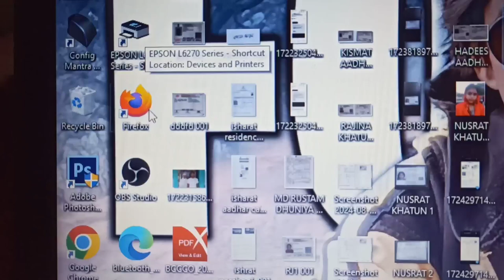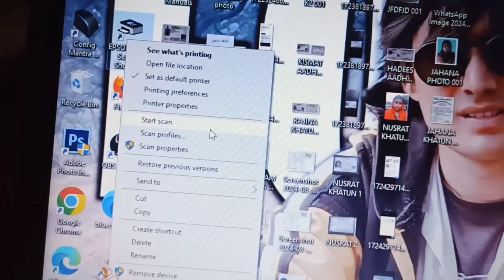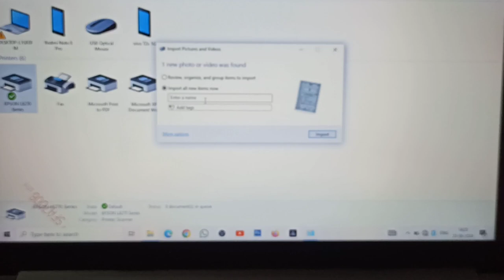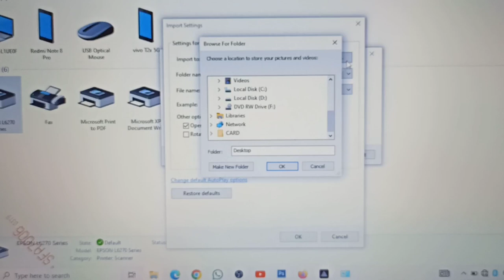Scan kaise kare |किसी भी कागज को स्कैन कैसे करें| आसन भाषाएं सीखें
प्रिंटर में फसा हुआ पेपर कैसे निकले Epson L4150|Paper Jam Problem Solution in Epson L4150

आधार कार्ड फोटो कॉपी कैसे करें|Xerox kaise kare in EPSON L4150|how to Xerox aadhar card|L4150|L3110

हेलो दोस्तों तो कैसे हैं आप सब दोस्तों मेरा पिछला चैनल जो है डिलीट हो गया किसी वजह से यूट्यूब ने डिलीट कर दिया और उस चैनल का नाम था ANWAR FONT CAFE जिस पर यह सारे वीडियोस मैंने अपलोड किए थे और आप लोगों ने बहुत प्यार दिया था तो मैंने जो है वही सारे वीडियो जो है इस नए चैनल पर चढ़ाने का फैसला किया है आप इस चैनल पर भी बने रहिए और चैनल को सब्सक्राइब कर दीजिए जितने भी प्रिंटर और फोटोकॉपी से संबंधित वीडियो होंगे सब चैनल पर चढ़ाई जाएंगे

Anwar Font Cafe
photocopy kaise karte hain
photocopy kaise kare
photocopy kaise karte hain hp printer
photocopy kaise karte hain machine se
photocopy kaise kare canon
photocopy kaise ki jaati hai
photocopy kaise kiya jata hai
photocopy kaise karte h
photocopy kaise karte hain computer
mein
photocopy kaise karte hain machine
mein
Aadhar Card photostat kaise karen
Aadhar Card photo state Kaise nikale
Aadhar card Xerox kaise karen
xerox kaise karte hain
printer mein photo state kaise karte hain
Epson printer mein photostat kaise karen
colour photocopy kaise karte hain
mein
hp printer se photocopy kaise karte
hain
computer se photocopy kaise karte
hain
photocopy machine mein photocopy
kaise karte hain
epson 13110 red light blinking solution
epson 13150 wifi setup
epson printer
epson 1380 red light blinking problem
solution
epson 13250 wifi setup
epson 13110
epson 13110 head cleaning
epson 1805 pvc card printing
epson 13150
epson printer not printingepson printer
how to reset (120 epson printerepson printer photo print
epson printer photocopy
epson printer photo print problem
epson printer photo paper jam problem
epson printer phone print
epson printer photo scan
epson printer photo quality
epson printer photo
xerox kaise kare
xerox kaise karte hai Epson printer l4150
epson m2140 price
epson m200 printer price
epson m200
epson m15140 printer price
epson m2140
epson m100 printer
epson monochrome printer
epson m200 printer
epson m200 head price
epson m205
epson duplex print kaise kareEpson Printer L380
Epson Printer L3110
Epson Printer Price in India
Epson printer price
Epson printer with scanner
Epson laser printer
Epson printer Driver download
Epson Colour Printer
epson printer phone app
aadhar card xerox kaise kare canon
photo copy kaise karen
photo state kaise karte hai
printer se xerox kaise kare
xerox kaise karte hai
epson printer photocopy problem
आधार कार्ड फ़ोटो कॉपी कैसे करें
फसा हुआ पेपर कैसे निकाले
printer me fasa hua paper kaise nikale
how to solve paper jam problem
paper jam problem solved in Epson l4150
Paper jam problem printer solutions
printer mein kagaj gas gaya kya karen
प्रिंटर में पेपर फस गया कैसे निकाले
प्रिंटर में फसा हुआ पेपर कैसे निकलते है
paper jam problem solved